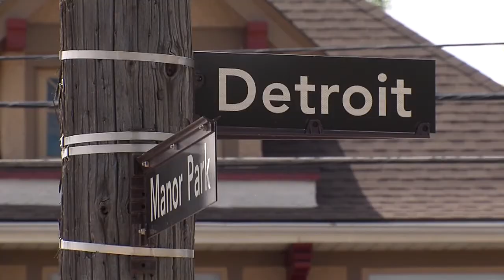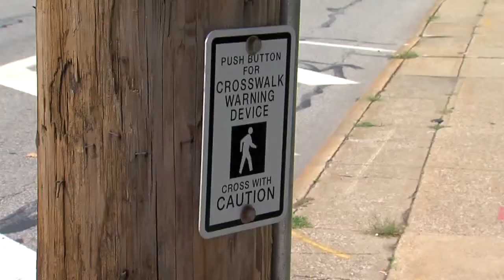5pm: Dangerous Lakewood intersection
Dangerous Lakewood intersection